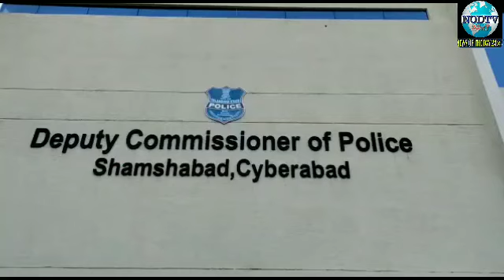OF PROHIBITED FIRE ARMS AND AMMUNITION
ILLEGAL POSSESSION OF PROHIBITED FIRE ARMS AND AMMUNITION AND

USED IT PISTOLA-02 ALONG WITH LIVE HOUNDS 44) FOR ILLEGA EGAL GAINS BY COMMITTING MURDERS, ROBBERIES, EXTORTIONS, ATTEMPT TO MURDERS AND THREATENING WITH DIRE CONSEQUENCES ON THE POINT OF FIRE ARM IN REAL ESTATE BUSINESS ETC.

On reliable information in 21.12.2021 BOT Shamshisted Team along with

Putin sabbed one person at Clagipahad, shamshahad, and seized two

country made Patols and 44 Tve ammunition Jdaveed Baithan Parook s/o Ahmed Hussein, 44 yrs.

Name of the accused: Md. Farook Ahameda

Muslim Oce plots broker and realtor r/o H.no 120, road no 04, Dream Avenuc,

Gaganpahad, Shamshabad N/o Mahaboobnagar, Telangana Involved Case: Cr.No.734 /2021, U/s 25(1-)) r/w 3 of Arms Act of RGIA Ps, Cyberabad.

cier history of the accused He retur native of Mahaboobnagar, previously he went to Saudi in the year 2005

And return back to India in the year 2011 and got married with Umera Gohera, R/o Kalwakurthy, and blessed two children, after came to India he is doing real estate business, in real estate business he lost and borrowed amounts from different persons in Mahaboobanagr area, but he failed in giving money to return, on that in the year 2016 he purchased one fire Arm from one Khadeer, R/o Rajendranagar and murdered two persons one in Kalwakurthy and another one in Mahaboobnagar in one day, and went to jail, after release jail again he purchased 3 fire arms from one Khaled and Faisal of Meerut of UP state, and committed Robberies and extortions with fire arms and was arrested from Vangoor, Saifabad, Nampally, Jadcheria, Humayunanagar, Mahaboobnagar and RGIA PS of Cyberabad. He went on PD act the year 2018 from Hyderabad, later he released from jail in the year 2019 and again he purchased two fire Arms from Faisal, R/o Meerut of UP state for committing offences,

Previously he involved cases: 1) Cr. No. 36/16 U/s 302 R/w 34 IPC Sec 25(1) (a), 27 IA Act of PS Kalwakurthy.

2) Cr.No. 79/2016 U/s 302 R/w 34 IPC Sec 25(1)(a), 27 IA Act of Mahaboobnagar rural PS 5) Cr.No.280/2017 U/s 392 IPC & Sec 25(1B) (a) of Arms Act-1959 of RGI

3) Cr. No. 42/17 u/s 363, 392 IPC of Vangoor PS of Nagar Kurnool dist. 4) Cr. No. 186/2017 U/s 406,420 IPC of PS Saifabad, Hyderabad.

Airport PS, Cyberabad.

6) Cr No. 147/2017 U/s 384 IPC & 25(1)(b)(a) Arms Act of PS Humayunnagar, Hyd. Cr No.110/2017 U/s 384 IPC of 11 Town Police Station, Mahabubnagar, 8) Cr No.99/2017 U/s 397 IPC & Sec 25(1)(b)(a) of Indian Arms Act of PS

9) Cr No. 221/2017 U/s 384 IPC of PS Saifabad, Hyderabad. Nampally, Hyderabad 10) Cr.No.58/2018 u/s 420 IPC and section 25 (1) (a), 27 IA Act of Vangoor PS of Nagar Kurnool dist.
13No. 214/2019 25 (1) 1), 27 (2) Indian Arms Act 1959 of Police Station

Facts of the Case:

While he was in jail he met with laber and Nadeemiin baha on previous grudges on Murthus Bowdy Wheeter of Rajendranagan Raj Nagar and discussed about hin. After he released from jailin he purchased another two pistols from Faisal at Meerut at the cost of Rs. 25,000/- Roe each ang with 44 live rounds (each round Rs 300/-) and the same carrying along with his Later some days again he knows some information through his well wishers that Murthuna planmed to do murder to him with the help of his followers After knowing the said news he develop personal grudges on Murthuna and planned to do munder of Murthuza belore murder to him. Accordingly he hatched a plan and conducting recce to do munder since last 8 days

The above operation to nab him was made under the supervision of Bei M Stephen Reveendra, IPS, CP Cyberabad and Sri. G. Sundeep, DCP, SOT, Cyberabad The initiation taken and efforts made by Sri N. Bhaskar, ACP Shamshabad, S P Vijay Kumar, SHO of RGIA and SOT Inspector K. Venkat Reddy, SI K Raci, IX-4838 Rajavardhan and PC-6045 M Raju and staff of SOT Shamshabad Zone. The good work done by SOT Shamshabad Zone is highly appreciated and they will be rewarded suitably.

N.Prakash Reddy, IPS,

Dy. Commissioner of Police Shamshabad Zone, Cyberabad.